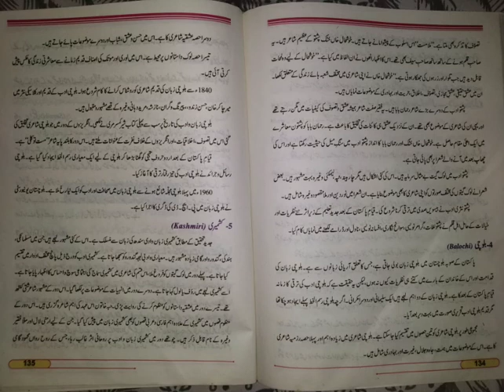Pak Studies 10th Lecture 52